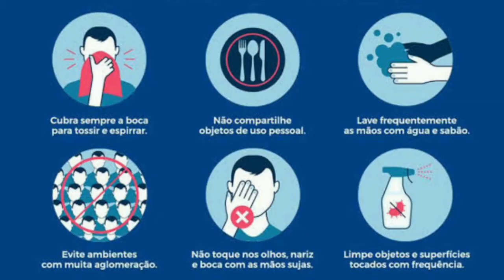Xaxi/SC na 5° EDIÇÃO DA CORRIDA VIRTUAL